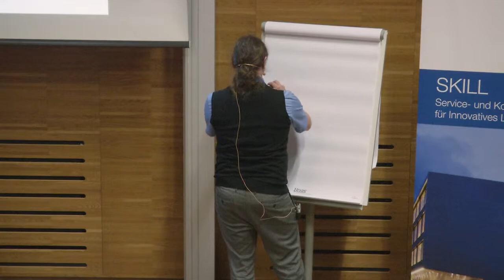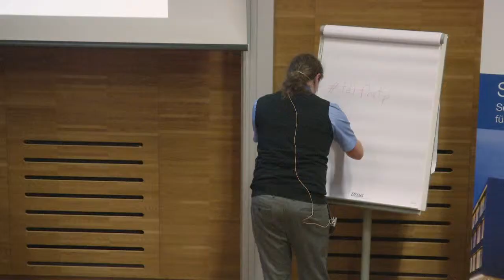FH St. Pölten, 4. Tag der Lehre - Eröffnung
Mit Josef Weißenböck (FH St. Pölten, Leitung SKILL / Hochschuldidaktik), Wolfgang Gruber (FH St. Pölten, Fachverantwortlicher Game Based Learning / SKILL), Christian F. Freisleben-Teutscher (FH St. Pölten, Fachverantwortlicher Inverted Classroom / SKILL)